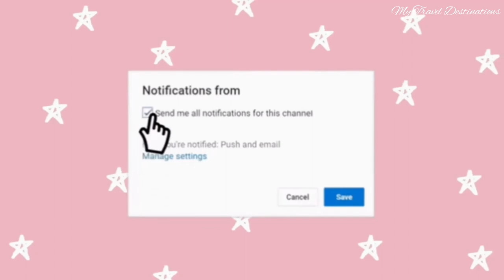Places to go in the Otago region of NZ | South Island NZ | things to do in otago | Albatross tour